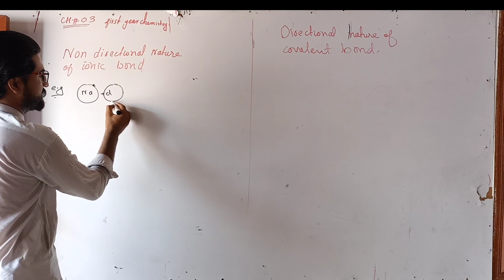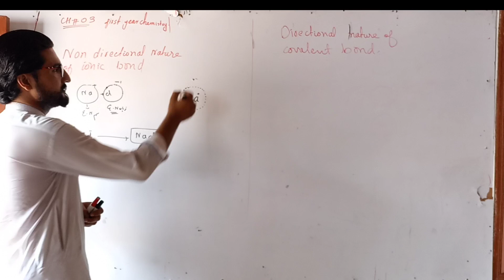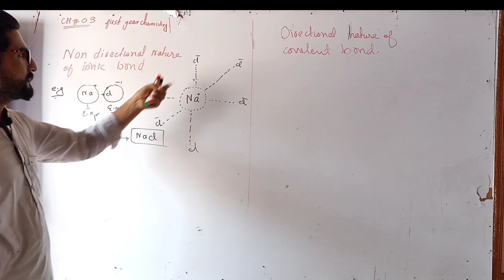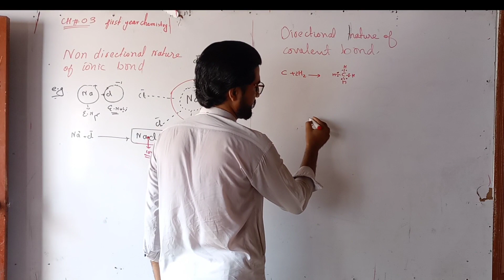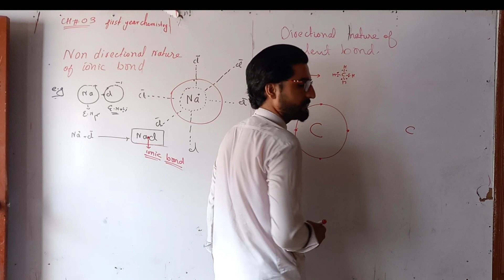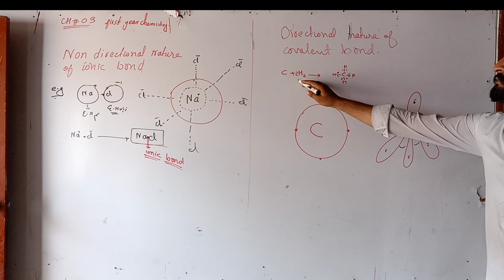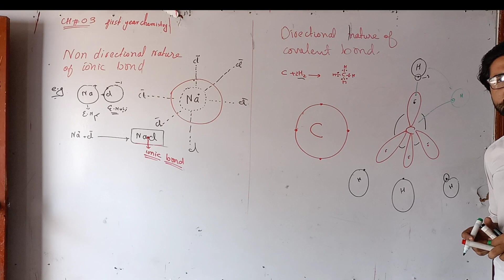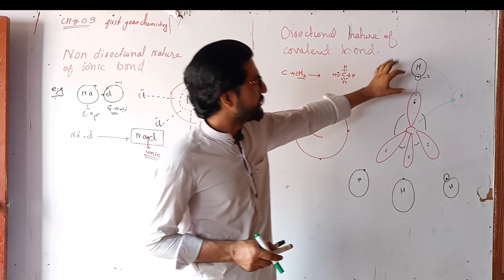Directional and non directional nature of ionic and covalent compounds// lecture#19, ch#3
Directional and non directional nature of ionic and covalent compounds